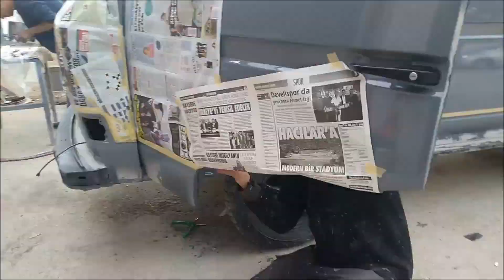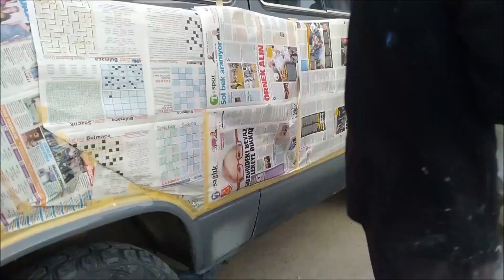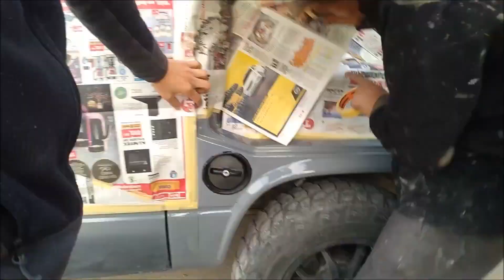VWT3 Restoration Project Turkey Part 2 NARDO T3 TR'de Tek !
NARDO T3 Projesi. Transporter Minibus.
Restorasyon projesi Türkiye.
Fifty shades of grey especially NARDO.
Kamera GM8 ve İPhone6.